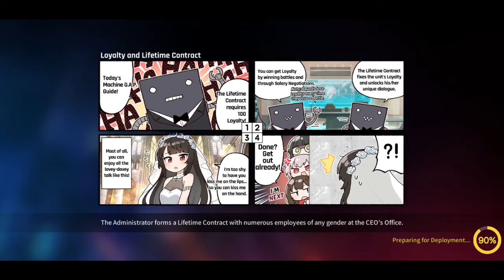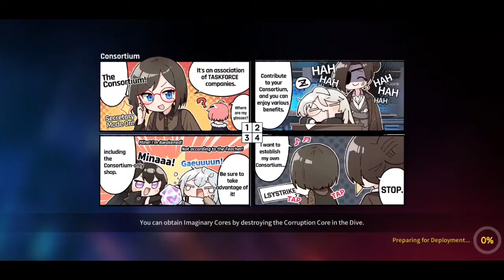Altergressive Seo Yoon 😍 Waifu Ranger, PVP Queen, Kurang Apa Lagi? | Counter: Side Indonesia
Altergressive Seo Yoon / Ater Seo Yoon / Awaken Seo Yoon, akhirnya waifu ini muncul juga! Ranger Awaken pertama sejauh ini, dan tentu saja best ranger bro! Sudah waifu, ranger, pvp queen, kurang apa lagi? Ada alasan untuk ga gacha? Ya selain ga ada bahan ya hehe